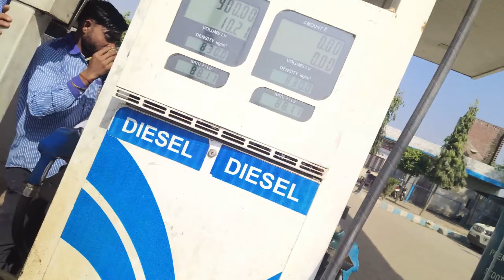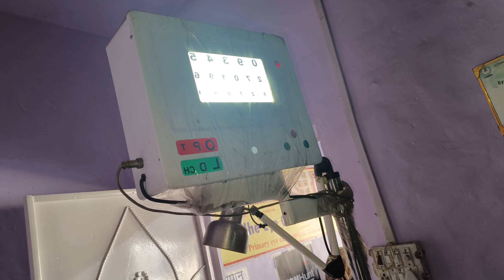Pure Din Styam Holi Khel Rha🥴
hit likes.

kaushal yadav vlogs
kaushal yadav ka new vlogs
Styam Aur Kaushal ka new vlogs
Styam ne Maggie Chahiye
Styam yadav ko maggi chahiye
kaushal yadav ka new video
kaushal yadav ka channel
subh subh Styam ko maggi chahiye
new vlog, daily vlogs, daily family vlogs,
daily vloging, family video,new vlog today,
travel vlog, travel videos,
Styam ka new vlogs
Styam yadav ka video
elvesh yadav vlogs
Styam ka birthday celebration vlog
funny vlogs
funny vlogs video
ye Kanha Aa gaye
ye kya kar raha hai Styam

ye Kanha Aa gaye with styam